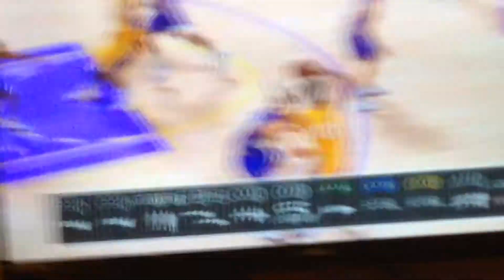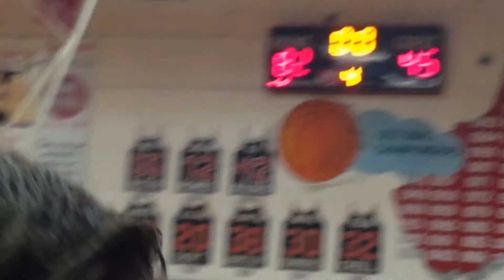Road to the finals 2017